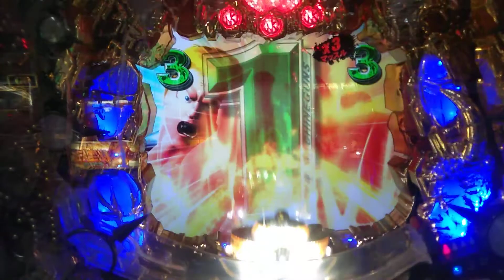CRぱちんこキン肉マン 夢の超人タッグ編 当たる要素ゼロからの大当たり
これぞ奇跡の逆転ファイター